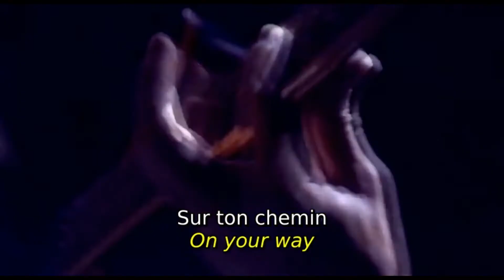LYRICS: Émilie Simon - Graines D'Etoiles (Live à l'Olympia, 2007)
ÉMILIE SIMON ON AMAZON
- Sia (DE)
- Sia (ES)
- Sia (FR)
- Sia (IT)
- Sia (UK)
- Sia (US)

🎧 H1R0 PR0TAG0N1ST :: EDM For Better Living 🎧